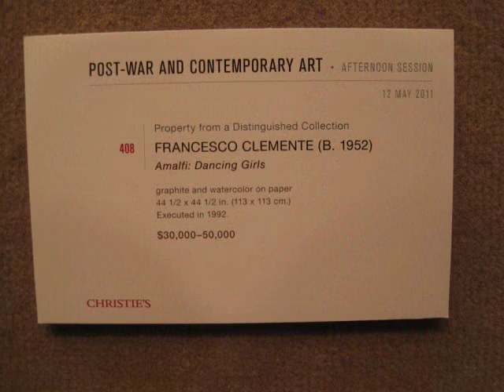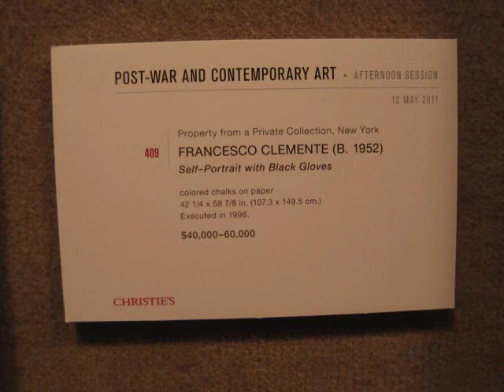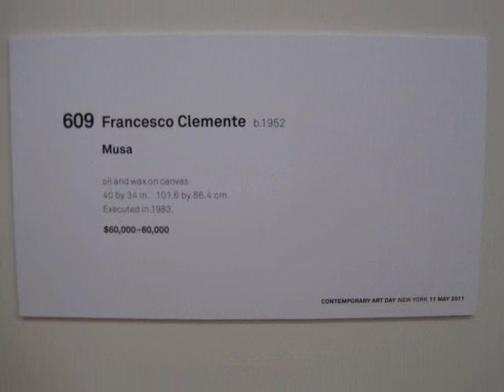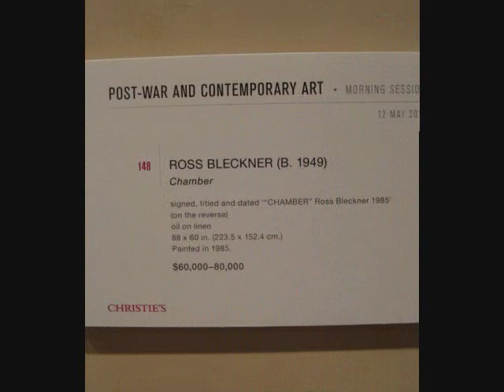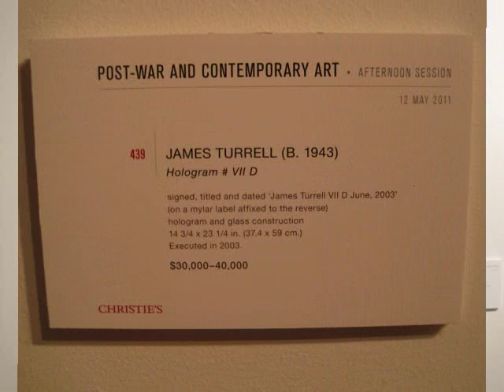Francesco Clemente, Ross Bleckner and James Turrel at Sotheby's and Christie's, NYC (May 2011)